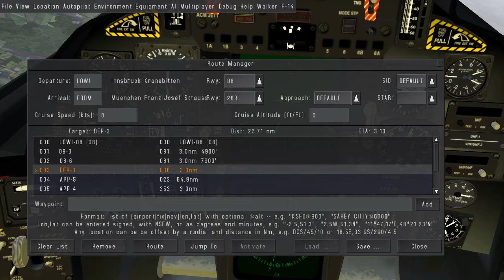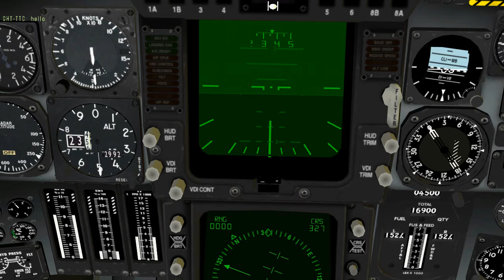[FlightGear] How not to fly and land the F-14B. LOWI to EDDM.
Just a short hop from Innsbruck to Munich.
Crash was mostly caused because the pilot didn't follow the instructor words "You can always go around".

00:00 - Pre-flight.
01:01 - Taxing to runway.
03:40 - Takeoff from Innsbruck.
06:10 - Looking around, at the mountains.
13:10 - Initial approach.
17:20 - Turning final.
18:00 - Landing followed by crash.